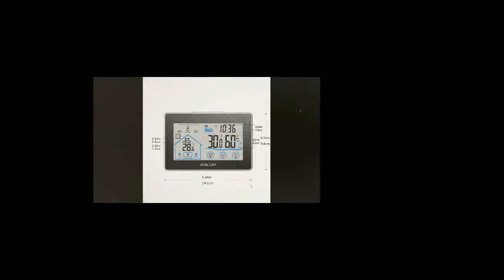Station Digital Touch Hygrometer Humidity Temperature Sensor Thermometer Indoor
Today i will show You- Station Digital Touch Hygrometer Humidity Temperature Sensor Thermometer Indoor

Description:
Station Digital Touch Hygrometer Humidity Temperature Sensor Thermometer Indoor Outdoor Color Screen.
Baldr Wireless Weather Station Digital Touch Hygrometer Humidity Temperature Sensor Thermometer Indoor Outdoor Color Screen.
Wireless Touch Hygrometer Humidity Temperature Sensor Thermometer Indoor Outdoor Color Screen.